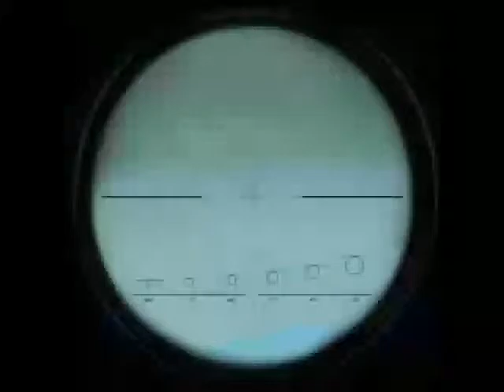Gmod (L4D1 No Mercy_5)